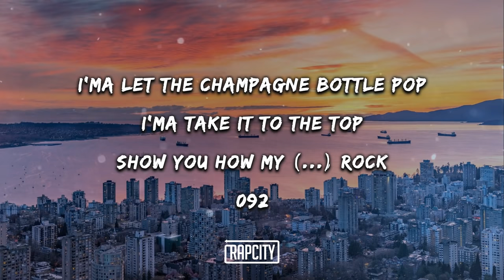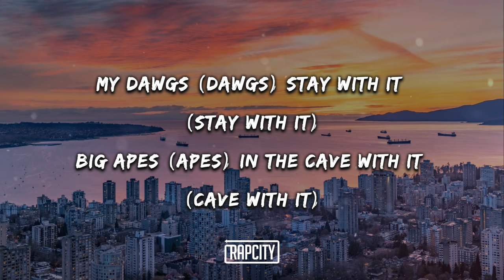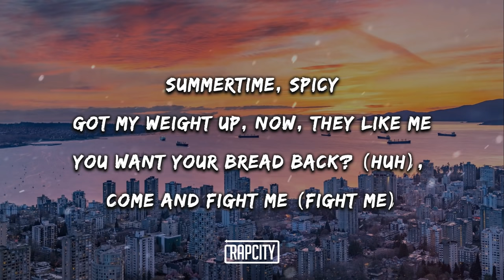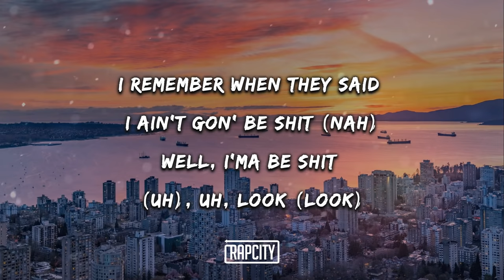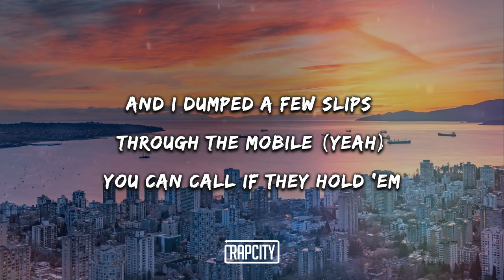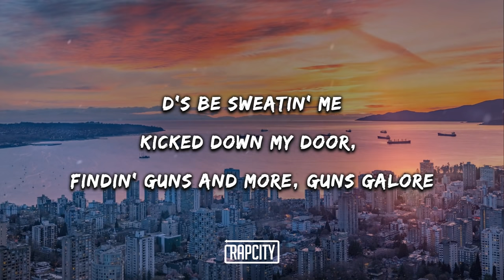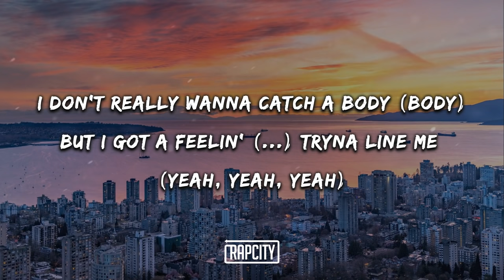Pop Smoke - Hotel Lobby (Lyrics)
➥ Lyrics:

I was chillin' in my hotel lobby (Lobby)
When I got a call that n*ggas tryna find me
I don't really wanna catch a body (Body)
But I got a feelin' n*ggas tryna line me (Yeah, yeah, yeah)
When I got a call that n*ggas tryna find me (Find me)
But I got a feelin' n*ggas tryna line me

[Post-Chorus]
If I can't do it, homie, it can't be done
I'ma let the champagne bottle pop
I'ma take it to the top
Show you how my n*ggas rock
092

[Verse]
My dawgs (Dawgs) stay with it (Stay with it)
Big apes (Apes) in the cave with it (Cave with it)
Free Melly G'z, he in the cage with it
Pop Smoke (Huh), yeah, I stay with it
Summertime, spicy
Got my weight up, now, they like me
You want your bread back? (Huh), come and fight me (Fight me)
Check that (Check that), Nike (Nike)
I done came a long way from the street shit
I done knocked lotta n*ggas out, G shit
I remember when they said I ain't gon' be shit (Nah)
Well, I'ma be shit (Uh), uh, look (Look)
And I did fifteen on my check-ins
Stash, Daniel can check it
Christian Loubin, I'm steppin'
Had to tell her, she like, "Hol' up a second"
All eyes on me when I step in
Pieces kickin' like Tekken
And I dumped a few slips through the mobile (Yeah)
You can call if they hold 'em
Got the gold back like Trojan
Mansa Musa get used to
Rip my shirt off like Hogan
D's be sweatin' me
Kicked down my door, findin' guns and more, guns galore

[Post-Chorus]
092